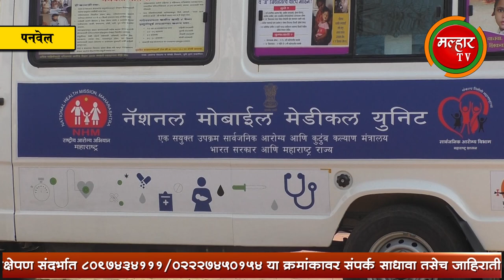पनवेल महापालिकेच्या ताब्यात अद्यावत मोबाइल मेडिकल यूनिटचा समावेश !!!